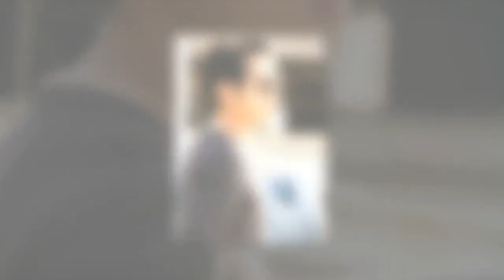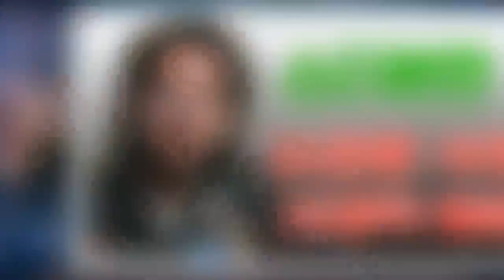스티븐연, 욱일기 논란 후폭풍..사과문 삭제→서경덕 일침